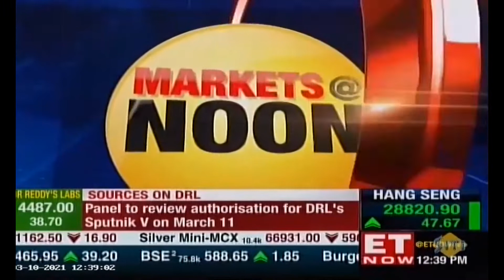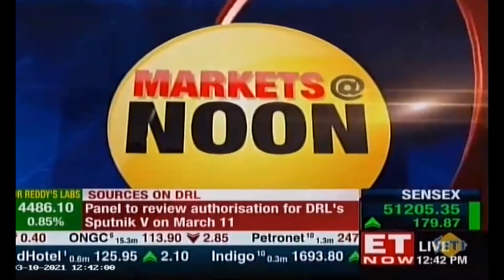Phygital is the future | Rakesh Barik | Deloitte India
How can organisations best harness the potential of AI? Watch Rakesh Barik, Leader, Technology Consulting, Deloitte India talk about business transformation and AI industrialisation in this exclusive ET now interview clip.